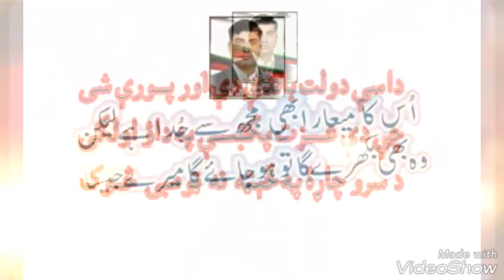Zaki ullah office boy nazi and 2017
Zaki ullah office boy  2017